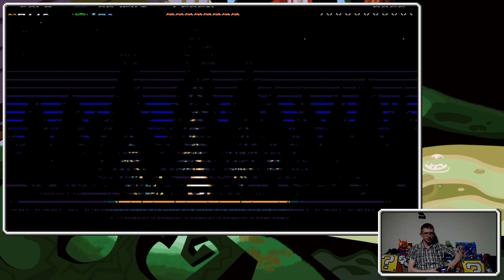RIESIGER FISCH - Shovel Knight #4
• GAME:  Shovel Knight (PS4)
Eine Side-Scolling Platformer von Yacht Club Games [2014]